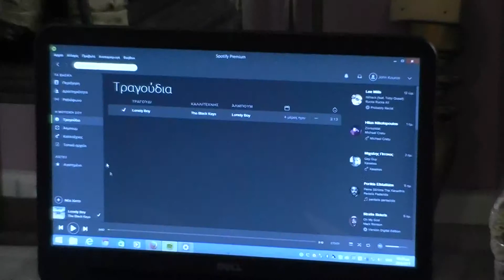Jukebox Bluetooth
jukeboxe for sale
john kouros